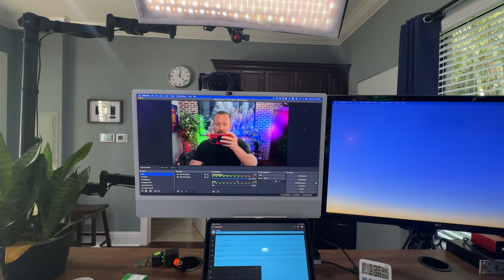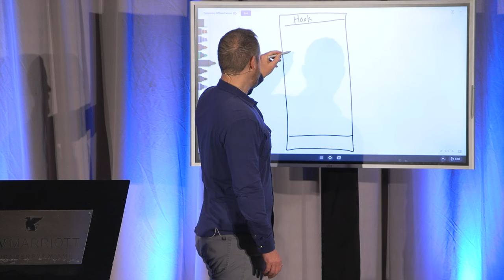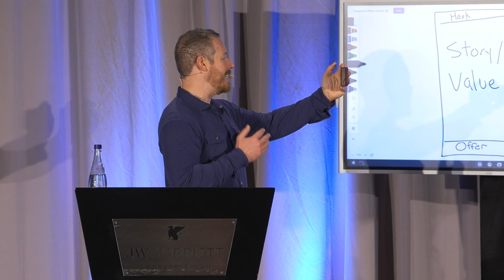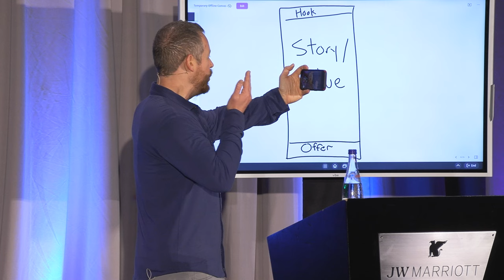How to Film Legal Content that People Will Actually Watch